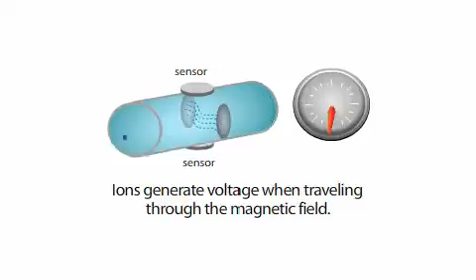Omkar Walambe Measurement-Systems-of-Liquids-and-Gases Make Mass Flowmeters For Gases